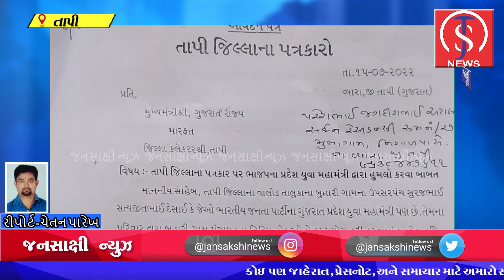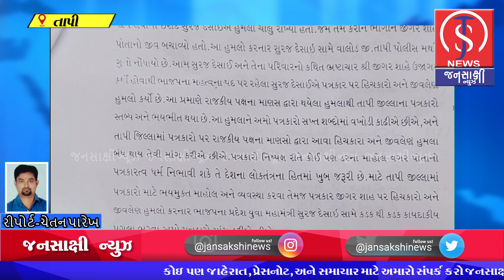તાપી જિલ્લા પત્રકાર સંઘ દ્વારા તાપી જિલ્લા કલેકટર મારફતે મુખ્યમંત્રીને આવેદનપત્ર પાઠવ્યું